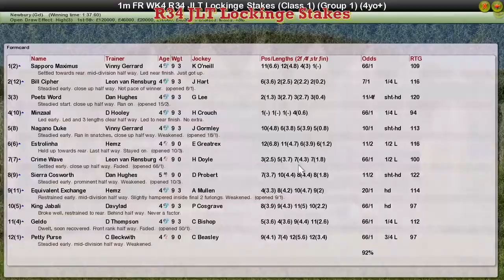FR WK4 R34 JLT Lockinge Stakes